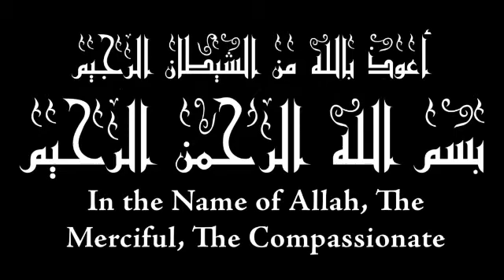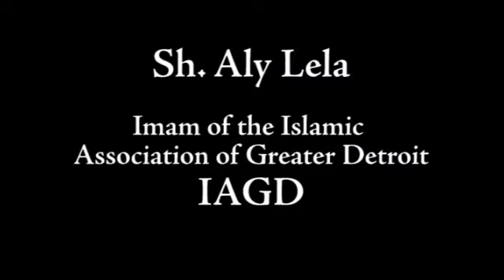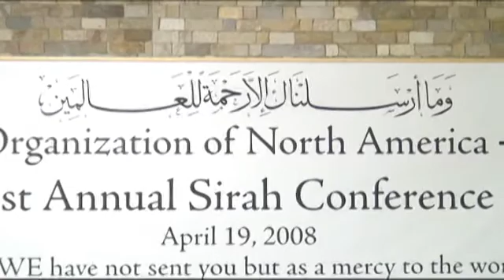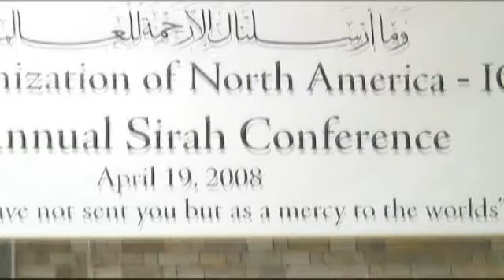IONA's 1st Annual Sirah Conference: Imam Ali Lela